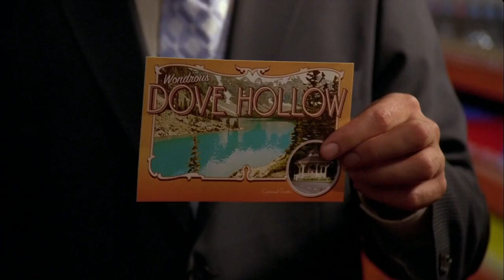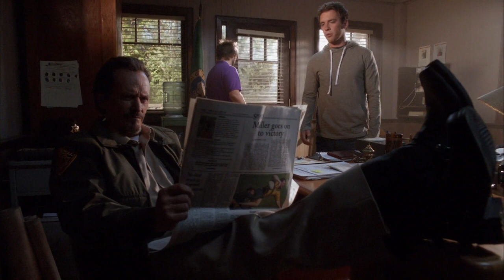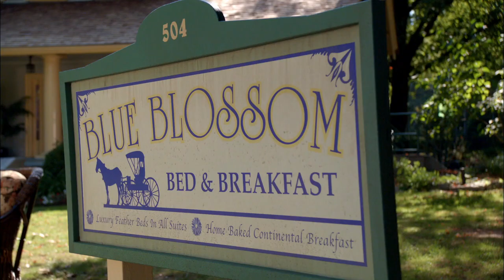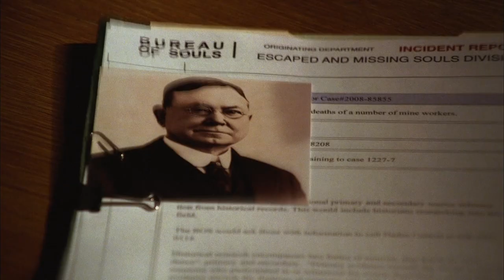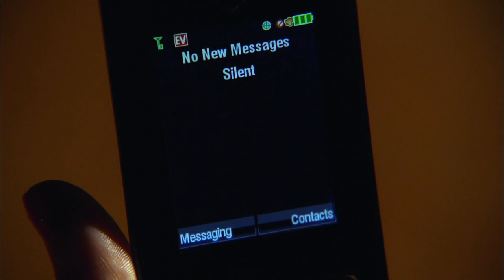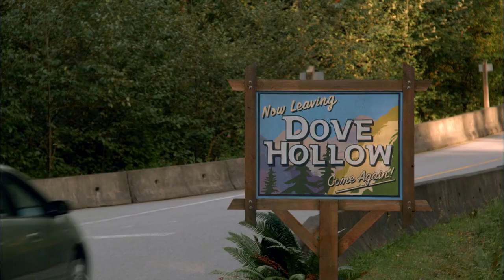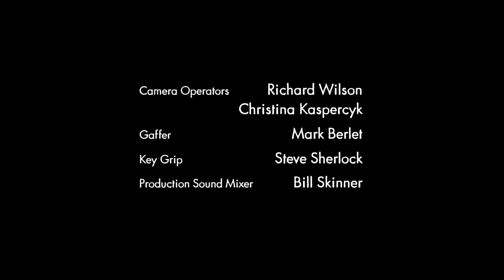Reaper - Season 2 - Ep. 06 - Underbelly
The devil misleads Sam into thinking his next escaped soul is an easy catch and encourages him to take along the gang for a road trip. Unfortunately, when they arrive, they discover a tentacled beast has taken over a small town and is eyeing each of them as its next dinner.